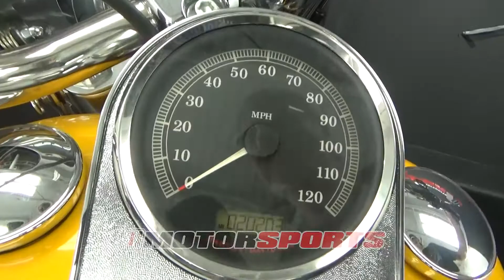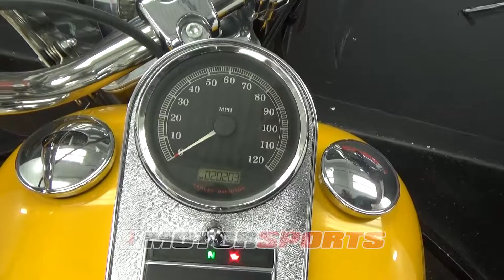2011 Harley Davidson FLSTF Fat Boy A3851 @ iMotorsports